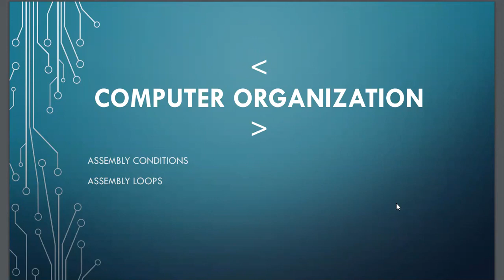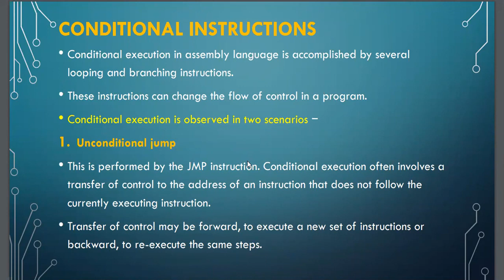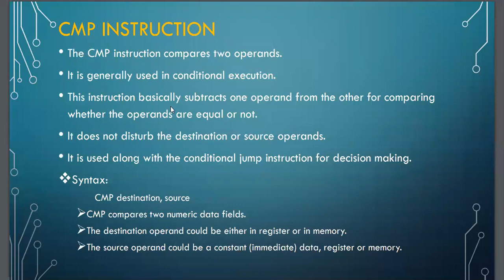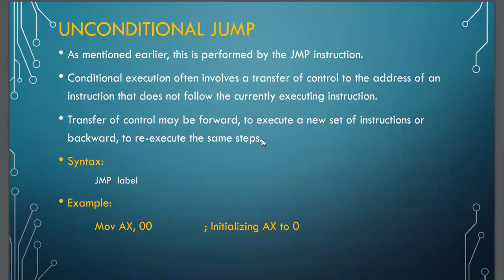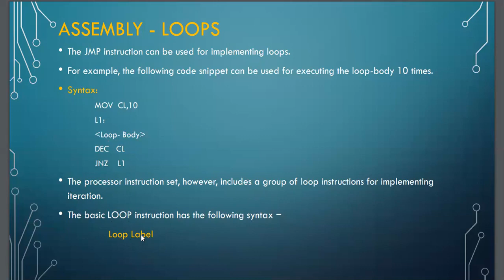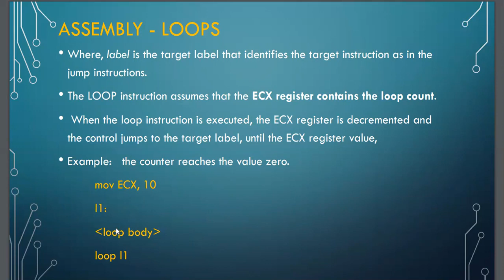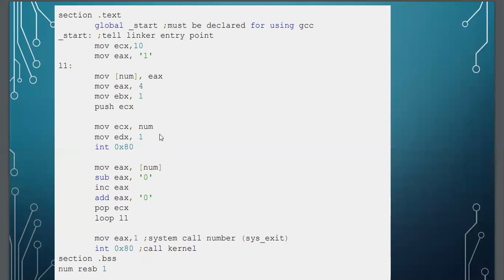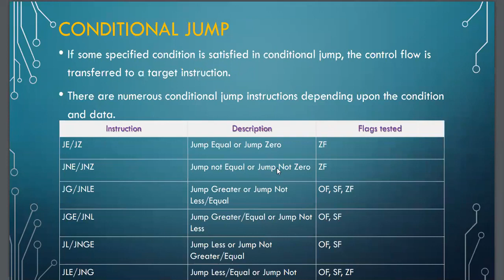Lect 12 Condition, Looping in Assembly language